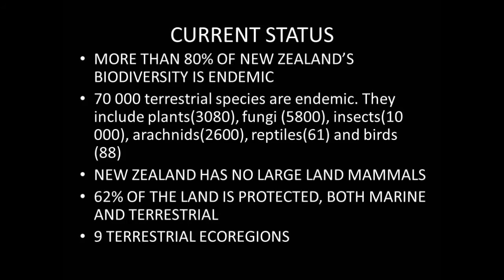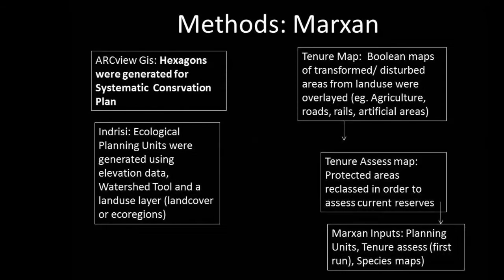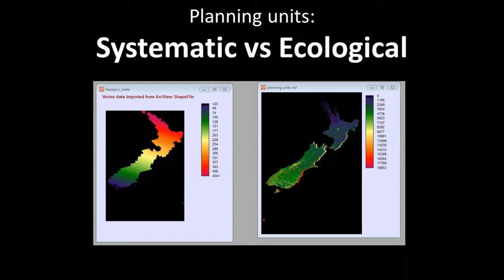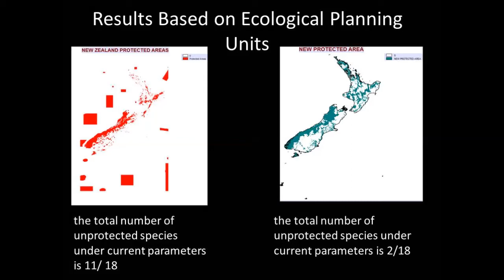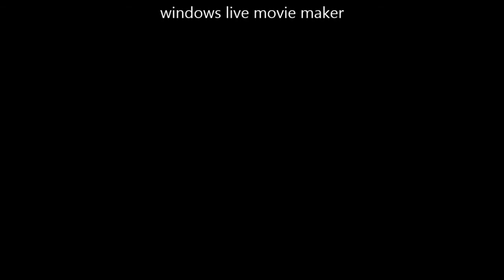New Zealand: A Primitive Paradise in the Modern World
Exploring the unique biodiversity of New Zealand and demonstrating how to create optimized reserve networks to ensure that the Country's endemic species are conserved.

Production Date
October 2015
Share alike
Provide Attribution

Images